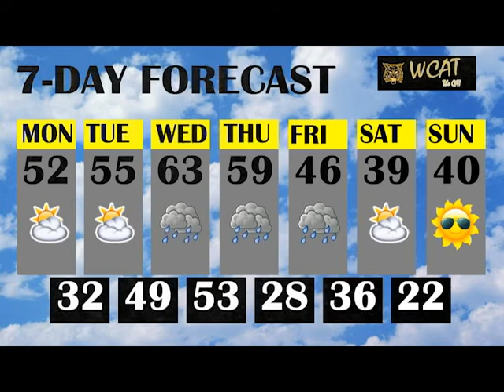DEC 13 NEWS